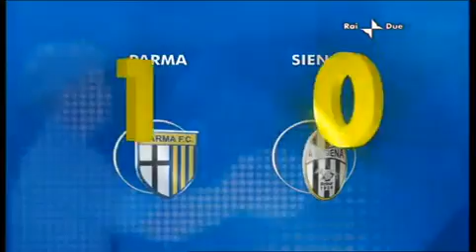parma-siena 1 0 Highlights